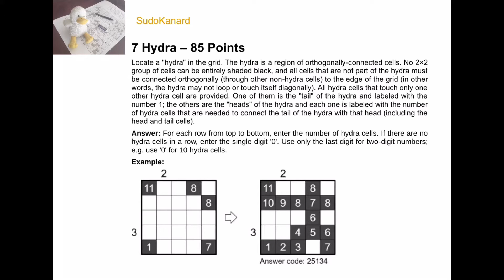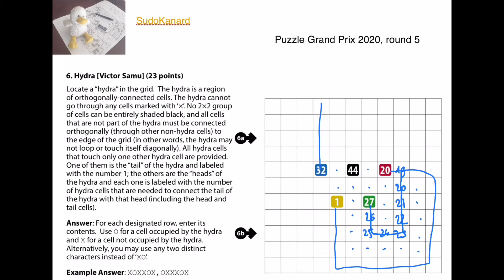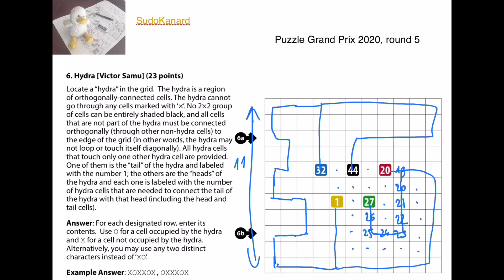Hydra, par Victor Samu (Puzzle Grand Prix 2020, round 5, problème 6)